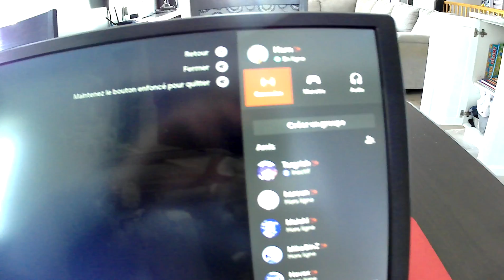Google Stadia :Portable Mode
Prechen moniteur 13'' 1080p
Power Bank 26 000 mAh (10hours gameplay)
Mini hdmi adapter required